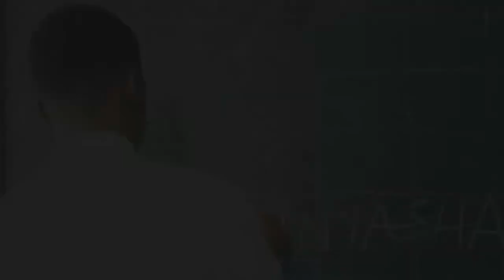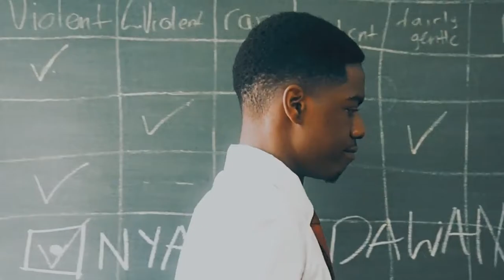Dominican Convent Q & A: with Nyasha Dawanyi